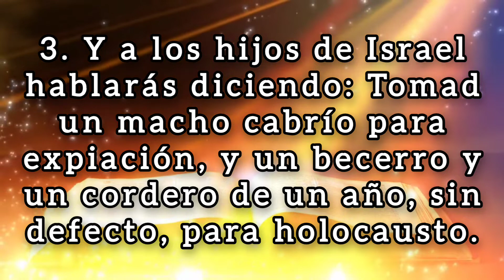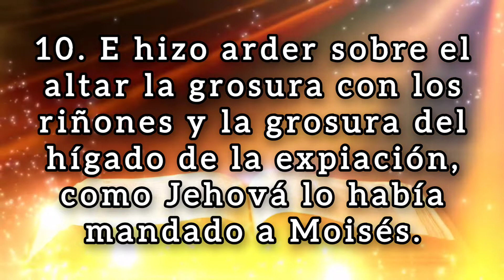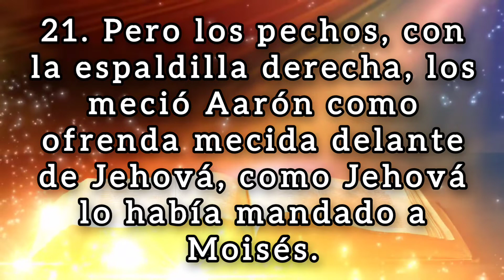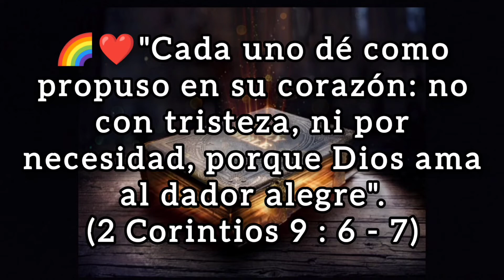🔴 LEVÍTICO Capitulo 9 hablado con letra ( Los sacrificios de Aarón ) LA BIBLIA HABLADA 📥Audio👇🏻🎵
✅ LEVÍTICO Capitulo 9 hablado con letra (Reina Valera 1960) [La Biblia hablada con letra] levitico 9

(Hebreos 6:10)
(Proverbios 11:25)
7. "Cada uno dé como propuso en su corazón: no con tristeza, ni por necesidad, porque Dios ama al dador alegre".
(Malaquías 3:10)

💎❤️BINANCE👇🏻

🪙Dirección de la billetera Red BINANCE Chain (BEP2):
bnb136ns6lfw4zs5hg4n85vdthaad7hq5m4gtkgf23
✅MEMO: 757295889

🪙Dirección de la billetera Red ETHEREUM (ERC20):
0xbc4e7f5f95fa574ef9b5dadaa33c872f838f912c

🪙Dirección de la billetera Red Arbitrum One:
0xbc4e7f5f95fa574ef9b5dadaa33c872f838f912c

🪙Dirección de la billetera Red Tron (TRC20):
TAVZV5tHfKmwZXHoBtLh1vYrRcz4ktncJJ

🪙Dirección de la billetera Red Solana:
2PFDABLB4fkK8FtJe6WkBVcsdKXcwuYYNHBgzKZp2DQZ